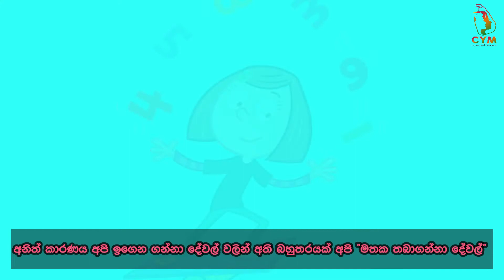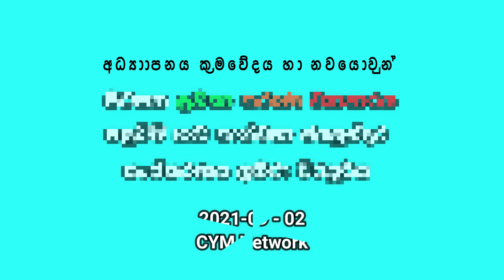පාසල් අධ්‍යාාපනය ක්‍රමවේදය හා නවයොවුන් දරුවා | School Education Methodology and Adolescent Child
පාසල් අධ්‍යාාපනය ක්‍රමවේදය හා නවයොවුන් දරුවා

පාසල් නව යෞවනයින් ගොඩක් දෙනෙක් දන්නෙ නෑ "ඇයි මේව අපි ඉගෙන ගන්නෙ" කියලා. මේක තමයි ලංකාවේ පාසල් අධ්‍යාපනයේ තියෙන මූලික ගැටළුව. පොඩි කාලෙදි නම් අපිට ලොකු අදහසක් නෑ ඇයි මේව ඉගෙන ගන්නෙ කියලා. ඒත් නව යොවුන් වයසට එනකොට කාට හරි තේරෙන්නෙ නැත්නම් දේවල් ඉගෙන ගන්න එකේ අරමුණ, ඒකෙන් කියන්නේ අධ්‍යාපන ක්‍රමයේ ගැටළුවක් තියෙන බව. අනිත් කාරණය අපි ඉගෙන ගන්නා දේවල් වලින් අති බහුතරයක් අපි "මතක තබාගන්නා දේවල්" තරුණයින් හිතනවා දේවල් මතක තබාගැනීම කියන්නේ ඉගෙනීම කියලා. "මතක තබාගැනීම" කියන්නේ ගබඩා කරල තියාගන්න ක්‍රමයක් මිසක් ඉගෙන ගැනීමක් නෙවෙයි. ඉස්සර පිරිවෙන් වල කටපාඩම් කිරීම කලේ පරම්පරාවෙන් පරම්පරාවට දැනුම ගෙන යන ක්‍රමයක් විදියට. අපි තාම හිතාගෙන ඉන්නවා, මතක තබාගැනීම හා කටපාඩම් කිරීම, "ඉගෙනීමක්" විදියට. ඉගෙනීම කියන්නේ මොකක්ද කිියල නව යෞවනත්වය දැනගන්න ඕන. නැත්නම් ඔවුන්ගේ ජීවිත යන්නේ අයාලේ, රැල්ලට.